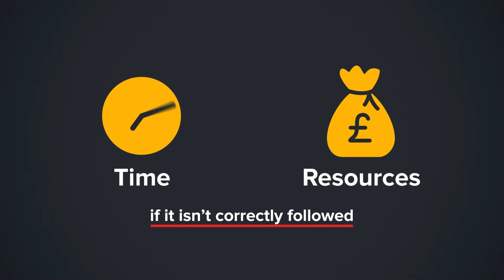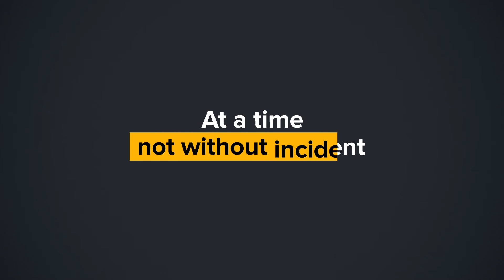Process Safety Awareness - Trailer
The easy way to learn Process Safety
Our Process Safety Awareness course gives individuals and companies the tools that they need to help prevent major accidents.

The training covers all of the key aspects of Process Safety and gives actionable advice that can be applied from day One.